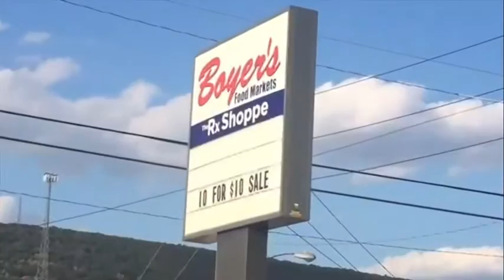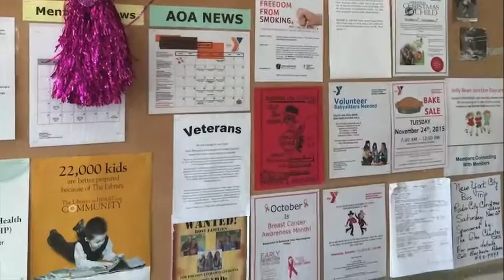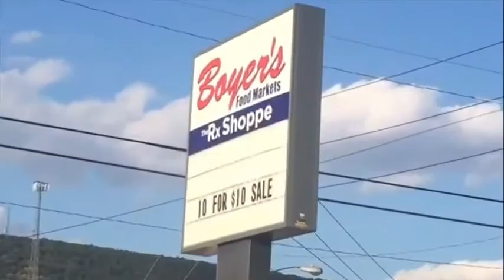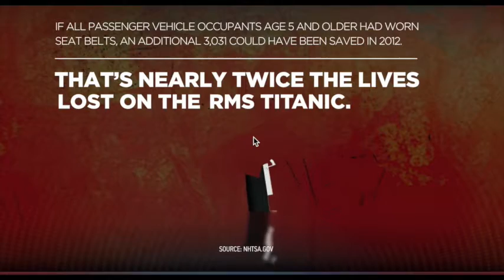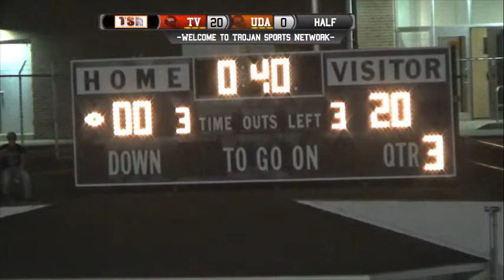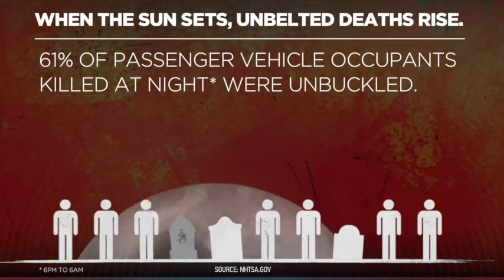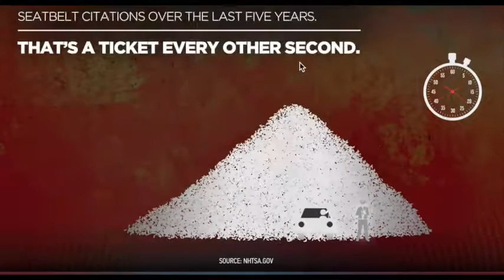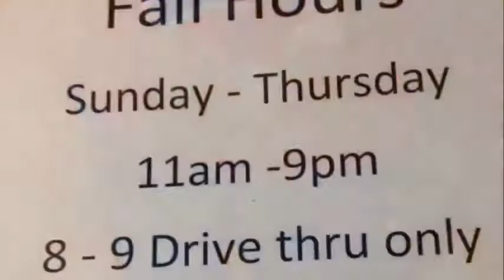Football-Tri Valley at UDA